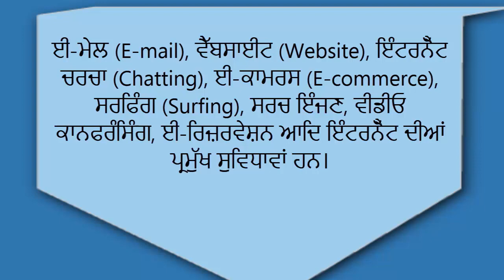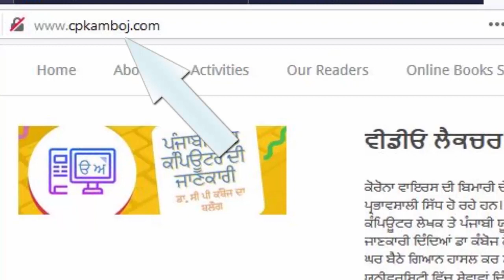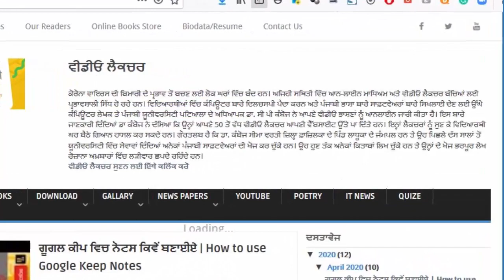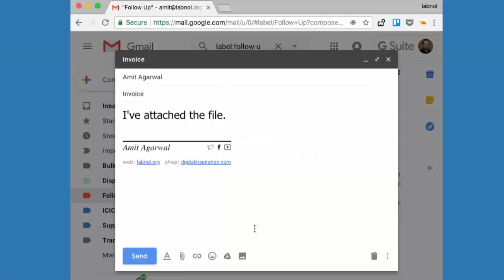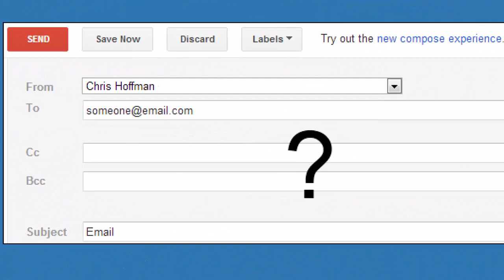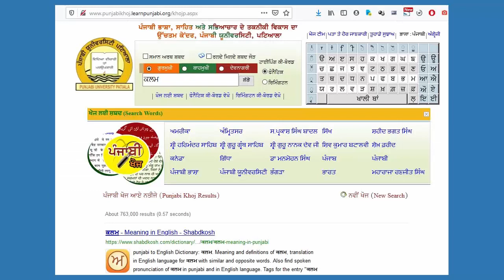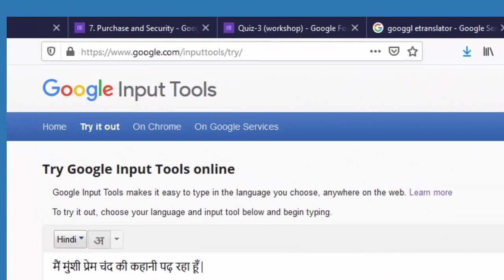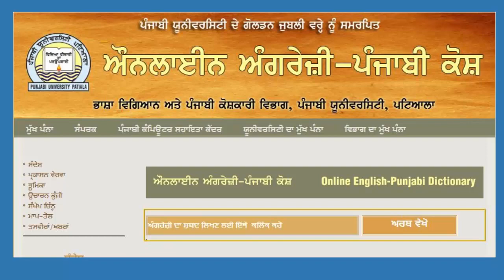ਇੰਟਰਨੈੱਟ ਉੱਤੇ ਪੰਜਾਬੀ ਦੀ ਵਰਤੋਂ | Use of Punjabi on Internet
This video is produced in mother tongue Punjabi which is based on Computer Information/Computer Tricks & Tips/Computer Quiz.
ਮੈਂ ਸੀ ਪੀ ਕੰਬੋਜ ਹਾਂ। ਮੇਰੇ ਯੂ-ਟਿਊਬ ਚੈਨਲ "ਮੇਰਾ ਕੰਪਿਊਟਰ ਮੀਡੀਆ" ਵਿਚ ਤੁਹਾਡਾ ਸੁਆਗਤ ਹੈ।
ਮਹੱਤਵਪੂਰਨ ਲਿੰਕ/Important links

ਪਲੇਅ ਸੂਚੀ/Play List
ਫੇਸਬੁਕ/Facebook: cpkamboj
ਟਵਿੱਟਰ/Twitter: @cpkamboj